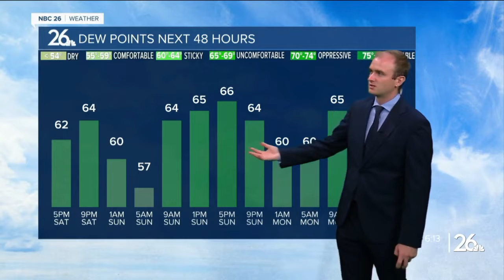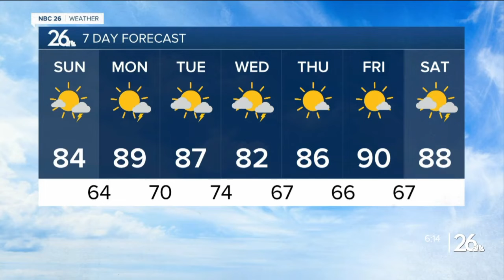Gino Recchia NBC26 Weather Forecast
fog tonight, more sunytomorrow, heat comes in next week